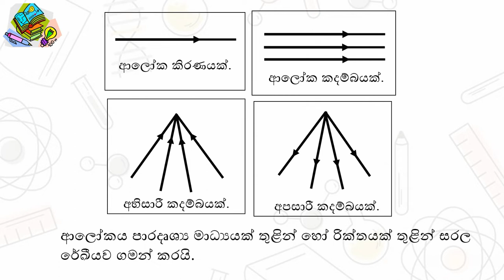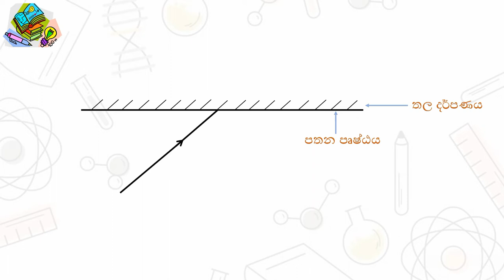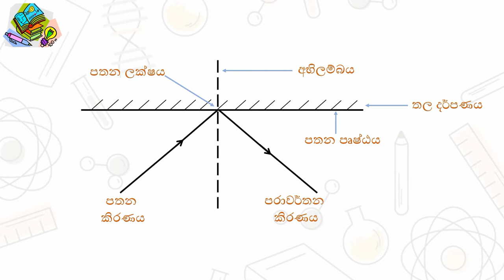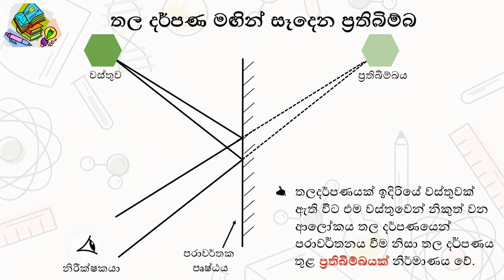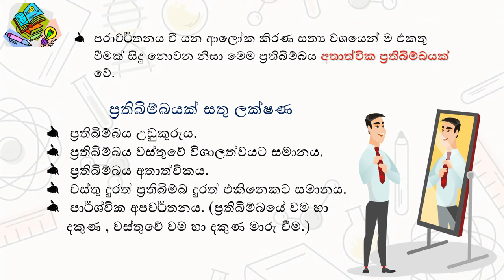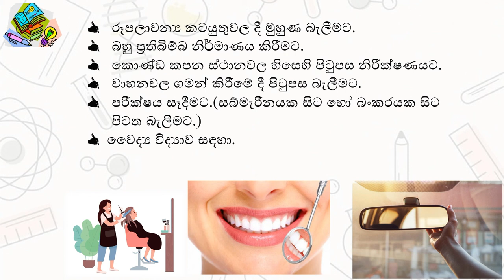9 ශ්‍රේණිය - තරංග පරාවර්තනය හා වර්තනය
This is an educational channel. "Akura Education" Channel for all school children.